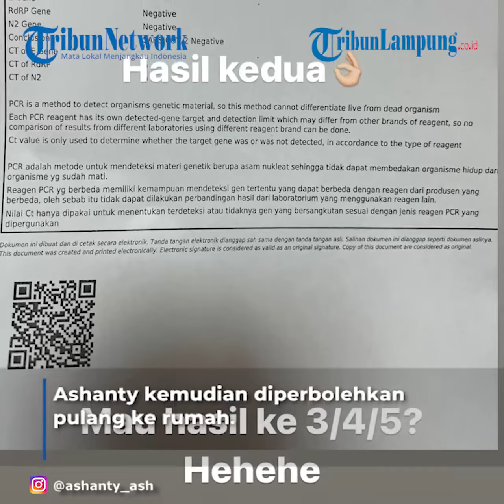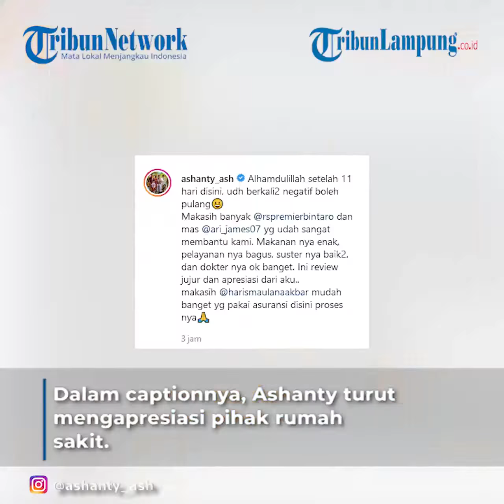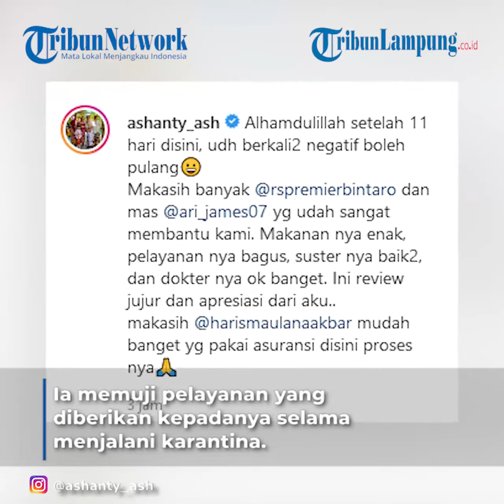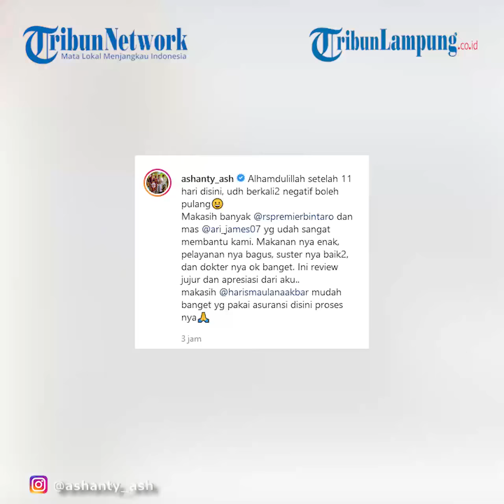Ashanty Keluar dari RS, Istri Anang Bersyukur Pulang ke Rumah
TRIBUNLAMPUNG - Ashanty akhirnya diperbolehkan pulang dari rumah sakit setelah 12 hari karantina. Istri Anang Hermansyah tersebut telah dinyatakan negatif Covid-19.
Kabar bahagia datang dari penyanyi Ashanty.
Setelah menjalani karantina selama sebelas hari, istri Anang Hermansyah itu akhirnya negatif Covid-19.
Ashanty kemudian diperbolehkan pulang ke rumah.
Ia mengumumkan dirinya keluar dari rumah sakit Premiere Bintaro pada Senin, 17 Januari 2022.
Hal itu terlihat pada unggahan di Instagramnya.
Tampak Ashanty mengenakan baju lengan panjang bernuansa garis-garis.
Ibu sambung Aurel Hermansyah itu juga memakai masker.
Ashanty berfoto bersama asisten dan pihak dari rumah sakit.
"Alhamdulillah setelah 11 hari disini, udah berkali-kali negatif boleh pulang," tulis Ashanty seperti dikutip TribunStyle.com dari Instagram, Senin 17 Januari 2022.
Dalam captionnya, Ashanty turut mengapresiasi pihak rumah sakit.
Ia memuji pelayanan yang diberikan kepadanya selama menjalani karantina.
"Makasih banyak @rspremierbintaro dan mas @ari_james07 yang udah sangat membantu kami.
Makanan nya enak, pelayanan nya bagus, suster nya baik-baik, dan dokternya ok banget.
Ini review jujur dan apresiasi dari aku," lanjutnya.
Lewat Instagram Story, Ashanty juga mengunggah potretnya menuju rumah.
Ia tersenyum tipis sambil menghadap kamera.
Ashanty juga menyertakan ucapan syukur.
"Alhamdulillah," ungkap Ashanty.
Ashanty juga sempat membeberkan rencananya saat kembali ke rumah.
Ia mengaku ingin memeluk suami dan anak-anak.
Wanita berusia 38 tahun itu juga tak sabar untuk bekerja lagi.
"Besok dah mulai kumpul sama keluarga ya bun. Hal apa yang pertama kali dilakuin kalau ketemu?," tanya seorang netter.
"Yesss, pelukan yang lama terus makan bareng, terus balik kerja, terus apa lagi yaa," jawab Ashanty dalam sesi QnA di Instagram.
Diberitakan sebelumnya, Ashanty dinyatakan positif Covid-19 setelah pulang dari Turki.
Hal itu langsung menuai kehebohan.
Hingga akhirnya Ashanty buka suara lewat unggahan di Instagram Story.
Ia memposting sebuah ruangan rumah sakit disertai tulisan cukup panjang.
Ashanty pun membenarkan dirinya terpapar virus corona.
"Buat teman-teman dan media di luar sana, maaf saya harus posting ini supaya beritanya benar.
Begitu sampai di Indonesia saya PCR dan hasilnya positif," tulis Ashanty seperti dikutip TribunStyle.com dari Instagram, Jumat 7 Januari 2022.
Ashanty turut menceritakan kronologi dirinya terpapar Covid-19.

Videografer Tribunlampung.co.id / Ikhsan Dwi Nur Satrio